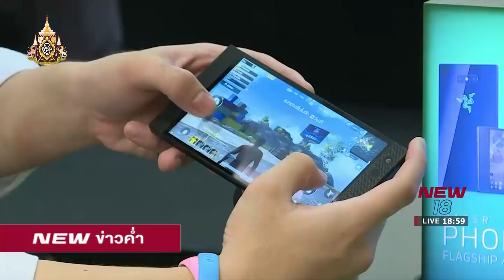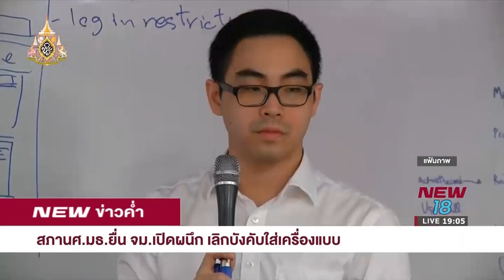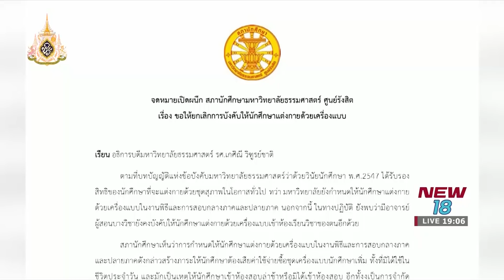NEWข่าวค่ำ l ช่วงที่ 2 l 15 พ.ค. 62 l NEW18